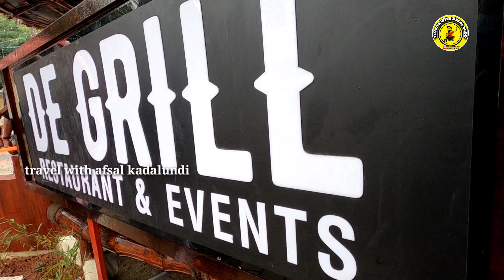De grill restaurant / dasettan Kozhikode